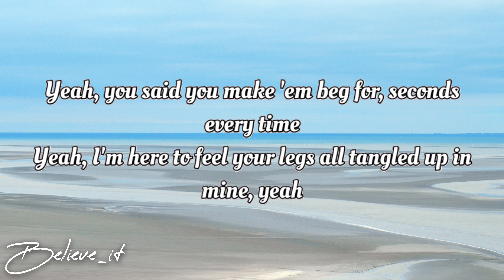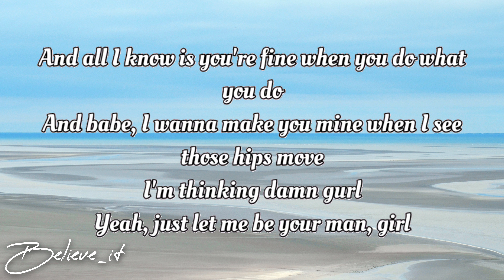NEFFEX DAMN GURL